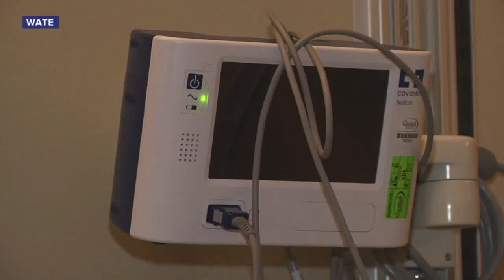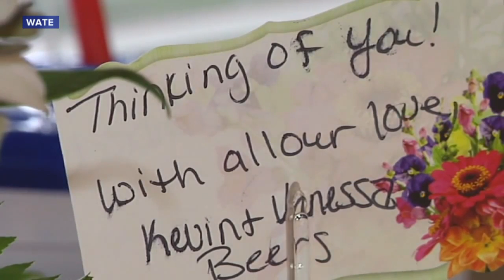Survivor of Deadly Crash Found Almost 30 Hours Later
Kevin Diepenbrock survived the crash and the hours-long wait for help.

The compilation of some incredible lucky people. Some of them were so near to the death but they still alive with little or without injuries.